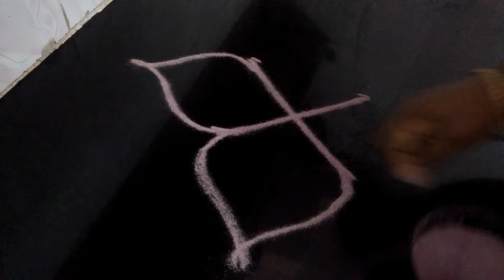LATEST KARTHIKAI RANGOLI KOLAM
Hey hi welcome again to our channel.

Pullimaan Rangoli welcomes to this family. Our channel is mainly for those who love rangoli designs and kolam design and want to watch or apply in their own process during your rangoli design.